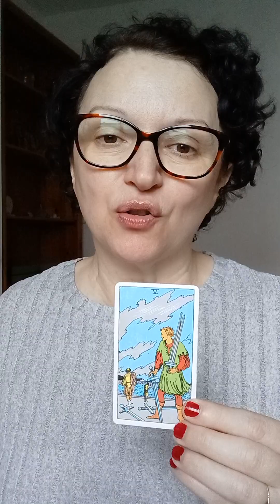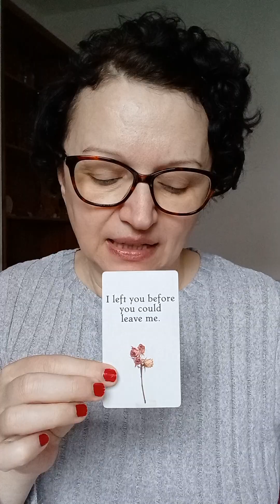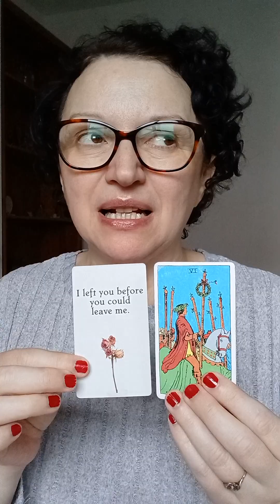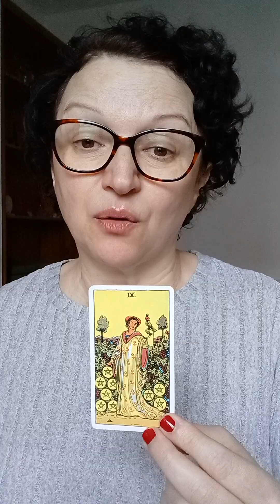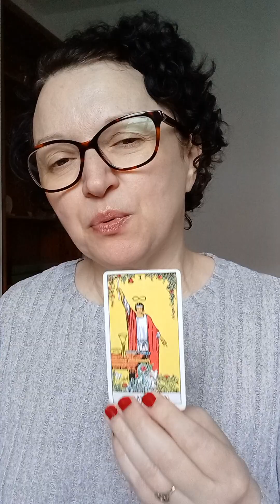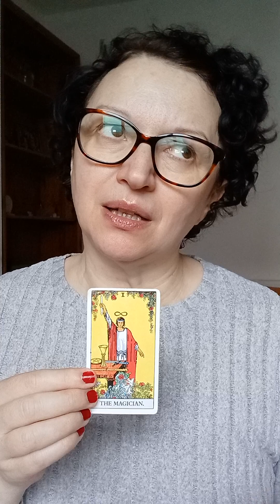Pick a card: what is the gossip about you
Today is all about what is the gossip about you.
Pile 1: 0:15    Pile 2: 4:01

*Decks used:
- Juliet Sharman-Burke
-The Golden Art Nouveau Tarot, Giulio F. Massaglia
-The Universal Folk Oracle, Anita Inverarity